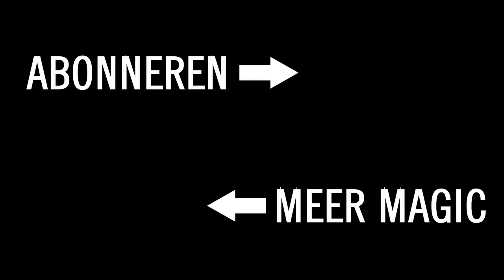Goochelaar Communiefeest - 5 gouden tips #14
5 tips voor een goochelaar op uw Communiefeest of Lentefeest